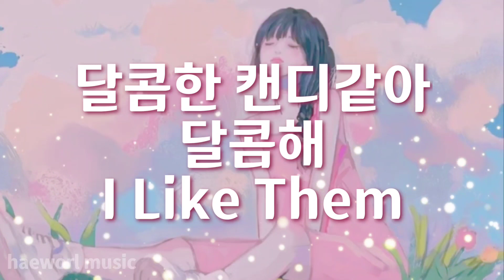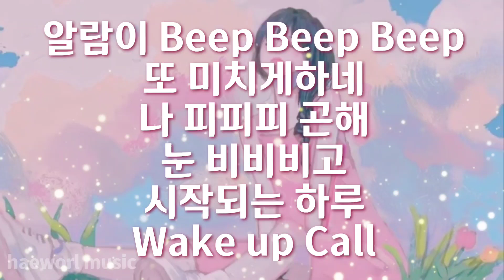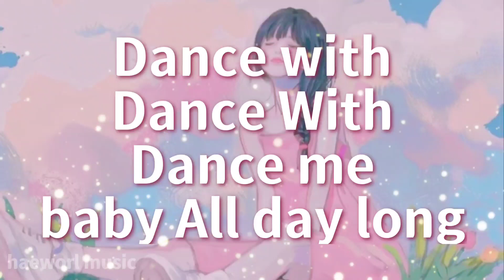L I K E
I Like Them Coffee and Chocolate
눈부신 햇살아래 스며든 음악이 좋아
I Like Them Star Shining Color
푸른밤 하늘위로 날아온 밤
공기가 좋아
복잡한 생각들이여 안녕
오늘은 그냥 떠나볼래
저 포근한 구름속에 별빛은 마치
내겐 달콤한 캔디같아 달콤해
I Like Them
Coffee and Chocolate
공기가 좋아
내 마음이 움직이는 대로
Dancing Tonight
네 몸이 움직이는 대로
Left & Right
알람이 Beep Beep Beep
또 미치게하네 나 피피피 곤해
눈 비비비 고 시작되는 하루

내 눈에 별들을 담아
입술은 달빛을 물고 오늘의 내모습
Magical 또 때로는 Cynical
My Beautiful Life Shining P.I.C

공기가 좋아
타인의 시선들 Fine
뭐 어때 이게 내 모습인걸
Love YourSelf

공기가 좋아
Dance with Dance With Dance me
baby All day long
Shake it Shake it
Shake it All tonight
Talking Talking Talking
All tonight